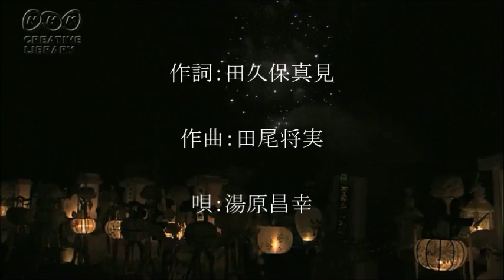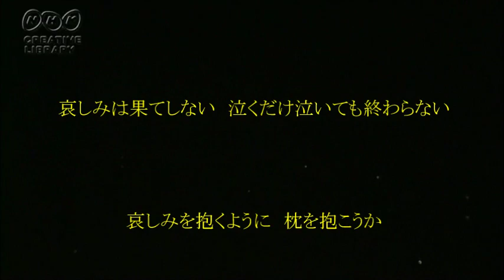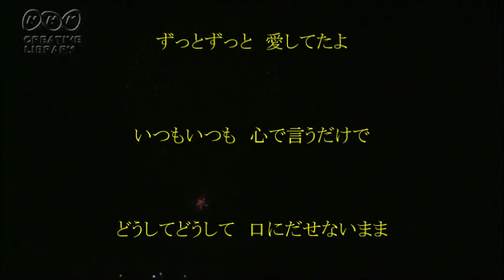俺でよかったのか/湯原昌幸/cover田沢賢次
CH友の皆さんご無沙汰しています。一ヶ月半振りですね。
いつも就寝前に皆さんのUP作品を子守唄代わりに拝聴
させて頂いてます。コメ出来ずに心苦しいのですが
私の憩いのひと時になってます。今回この歌詞を読んで
ましたら、東日本大震災で未だ家族の胸に帰らぬ御霊が
２６００もあるという現実を聞くにつけ、毎年お盆の時期を
迎える度にその哀しみと悔しさの混在した家族の思いが自分の
ことのように蘇って来る思いがしました。亡くした命の分まで
未来を信じて頑張っておられる方々。その心底にある哀悼の気持ちを
少しでも表現出来ればとお盆を前に唄った次第です。
作詞家の意図はそうでなかったかも知れませんが。
後一ヶ月は復帰出来ないだろうと思いますが、その節はまた
宜しくお願い致します。相変わらずのダミ声でお恥ずかしい
歌唱ですが、最後までお聴き戴ければ幸いです。